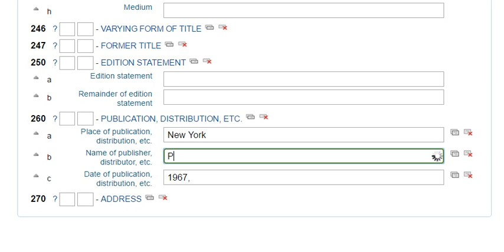Adding autocomplete feature to Koha's 260 / 264 MARC fields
Screengrab of auto complete feature in action.

Published by L2C2 Technologies under CC 4.0 International BY-SA license.